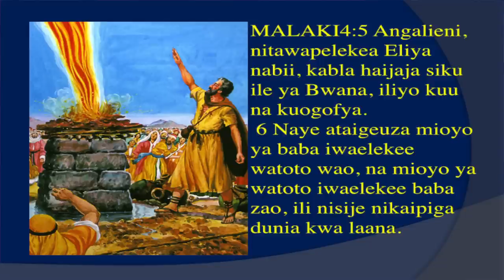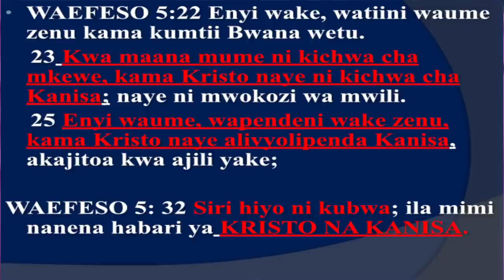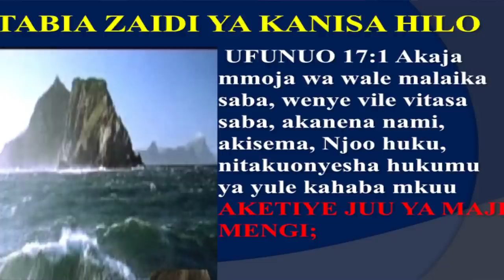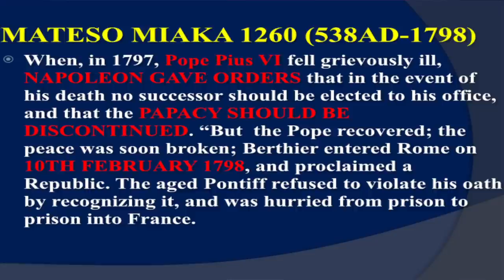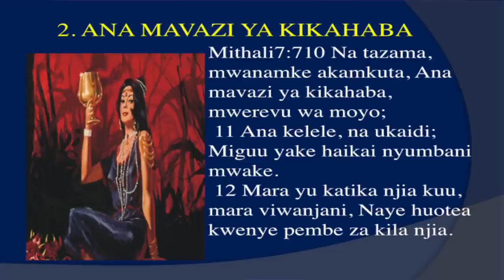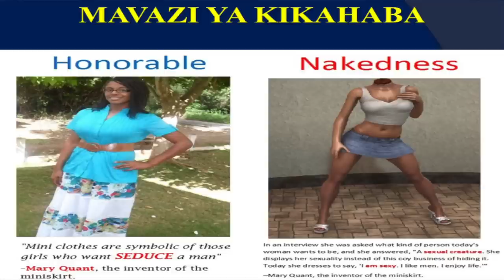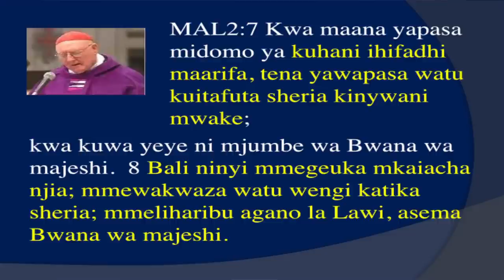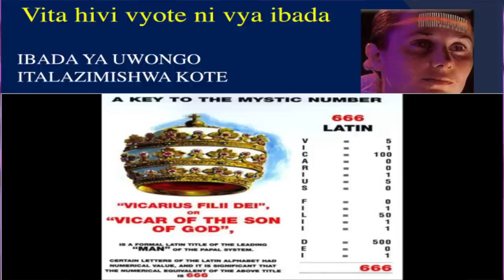Babeli Mkuu Mwanamuke kahaba - Lawrence Odondi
Whispers of Love ministry presenting at the 2CBN studios ''Swahili content'' - Unabii wa Biblia